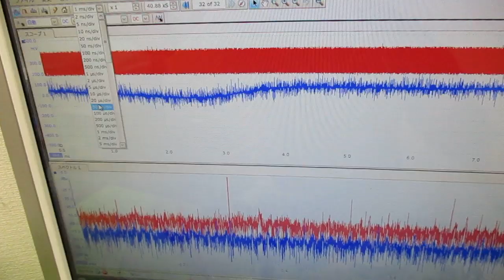メガヘルツの超音波発振制御技術 ultrasonic-labo